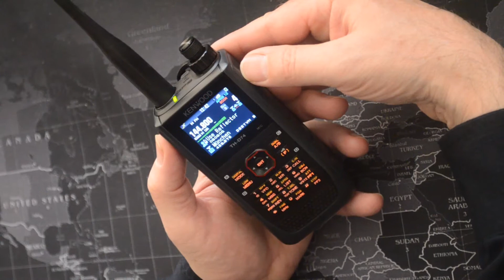Kenwood TH-D74: Die Nearby Funktion für D-Star Repeater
Die Möglichkeiten des Kenwood TH D74 scheinen nahezu unbegrenzt zu sein - die Bedienung ist durch die verschachtelten Menus leider nicht intuitiv. Gerade auf Reisen ist die Nearby Funktion sehr nützlich. Sie zeigt D-Star-Repeater in der Nachbarschaft an - GPS-Empfang vorausgesetzt.